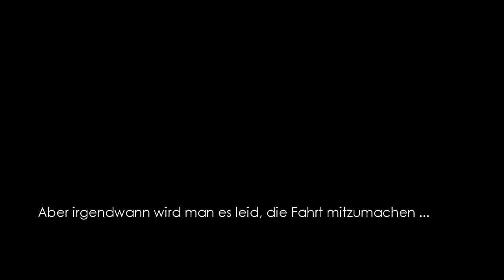Let's Play Riddick Escape from Butcher Bay German - Part 21